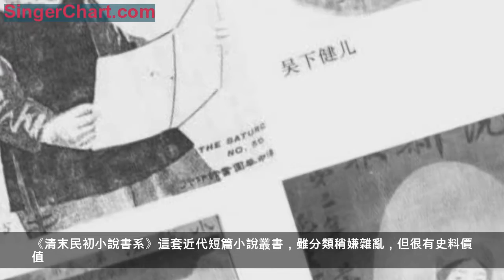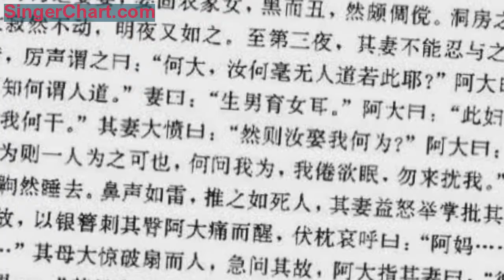每天推薦一本電子書：《清末民初小說書系 滑稽卷》很有史料價值 想看更多電子書推薦請點擊右上角關注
哈嘍，大家好，今天給大家推薦《清末民初小說書系 滑稽卷》這本電子書，希望大家喜歡。
中國文聯出版公司出版的於潤琦主編的《清末民初小說書系》，這是一部短篇小說集，分社會、偵探、武俠、愛國、滑稽、家庭、警世、言情、科學、倫理10類，共12卷，400 余萬字。
《清末民初小說書系》這套近代短篇小說叢書，雖分類稍嫌雜亂，但很有史料價值。因近代短篇小說大都刊登於當時的報紙和雜誌，頗不易搜集，此叢書分類編輯成冊，對近代短篇小說的研究提供了最基本的篇目。

《清末民初小說書系》極富研究價值。因為它最靈活、最便捷、最迅速反映出這一時期社會生活的變化和特點。從集中所選的八百餘篇作品和所分的十個門類來看，數量眾多，很有代表性。它們題材多樣，思想豐富，手法各異，反映了杜會生活的各個領域，涉及大動盪時期的各種思想，是一幅約麗多彩的清末民初的社會生活畫卷。這部小說集，既是研究這段小說史的資料，也是研究清末民初思想、文化、民俗、社會學的資料，同時也是廣大讀者難得的一部閱讀、欣賞的作品。
於潤琦 ,男 , 1950生，北京人。1983年畢業於北京大學一分校。1968年參加工作，歷任北京市東城區金屬加工廠職工，北京市司法局幹部，中國現代文學館研究員。1998年加入中國作家協會。

目前創作情況：著有《京城舊俗》、《北京的門礅》，校註明清及民國時期小說《金屋夢》、《曇花影》、《石破天驚錄》、《繪圖八仙傳奇》、《孽冤鏡》、《柳非煙》，主編《插圖本百年文學史》(3卷)、《名家人生詠嘆》叢書(2輯，10冊)、《海派作家作品精選》(4輯，16冊)、《清末民初小說書系》(10卷，12冊)，主編校注《李伯元全集》(6冊)、《海外孤本小說書系》(1輯，10冊)，編輯《中國現當代文學茅盾眉批本文庫》(4冊)、《中國現代文學百家》（執行編委）(108家，116冊)，參與撰寫《世界文學名著鑑賞大辭典·詩歌散文卷》、《中國文學大辭典》(1-8卷)、《中國長篇小說辭典》、《中國現代文學家大辭典》部分辭條等。
如果您喜歡這篇文章，請您評論、關注、轉發、收藏。